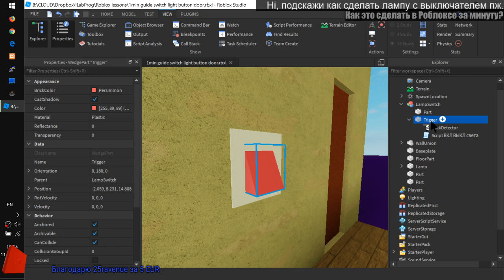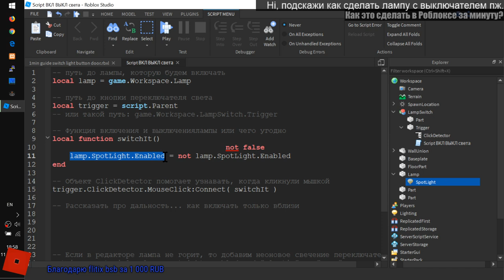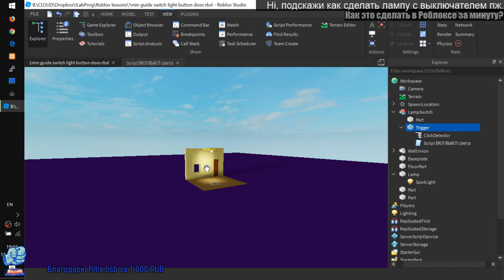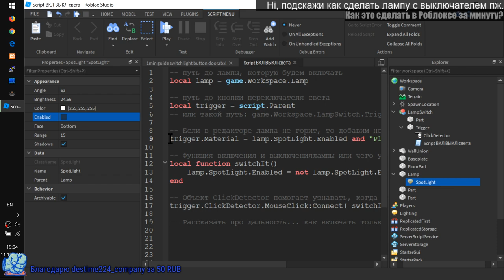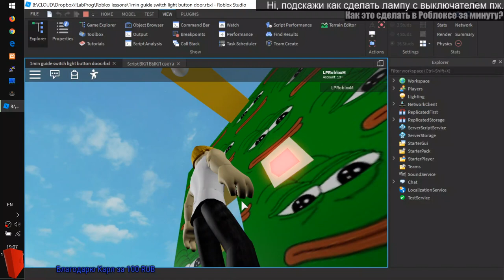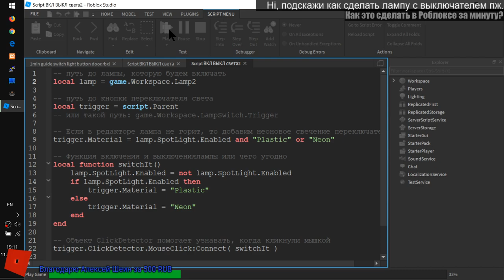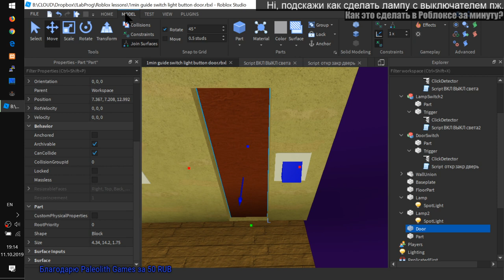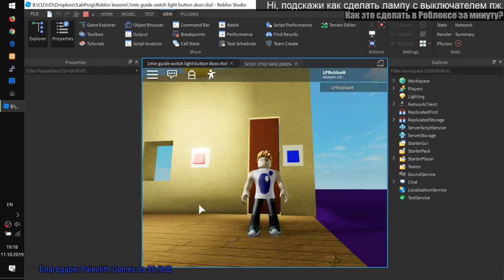Как в Роблоксе сделать лампу с выключателем? и дверь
- Делаем лампу с выключателем
- Добавляем в выключатель неоновое свечение
- Как дублировать кнопку, чтобы сделать еще одну лампу на улице
- Сделаем открывание двери по аналогии со светом
- Штуки-дрюки, или как заменить if else одной строкой